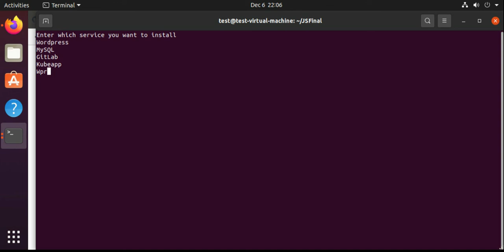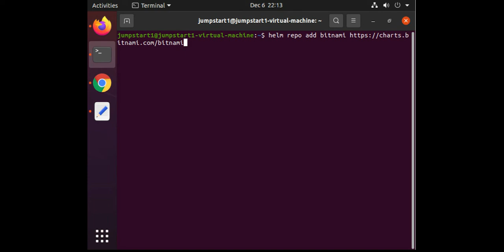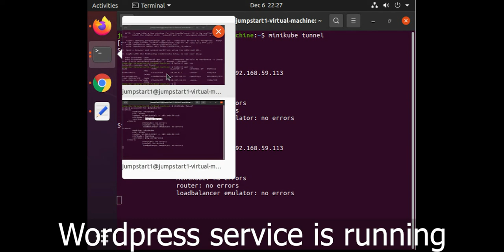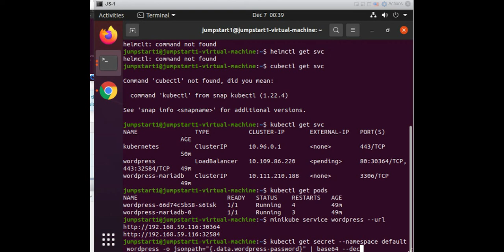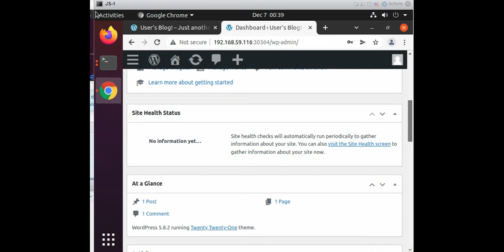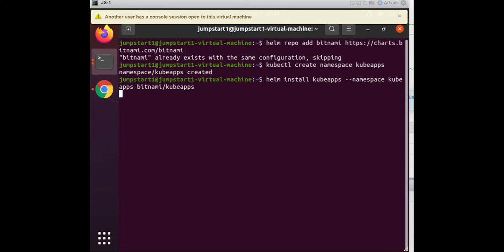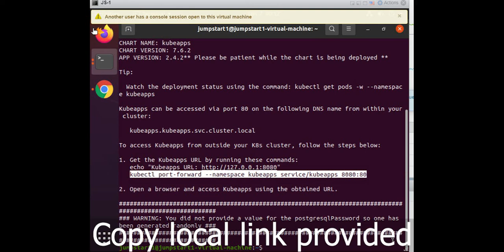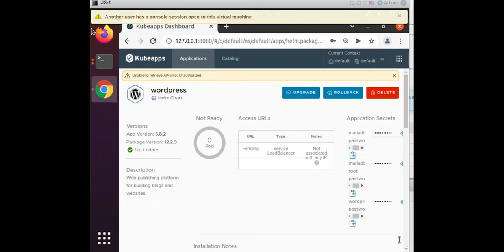JumpStart - Automated Deployment